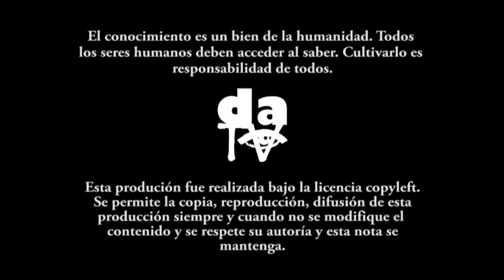Guardia Indígena, en el Paro Nacional, guardia solidaria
El 1ero de diciembre, una comitiva de indígenas provenientes del Cauca llegó a Bogotá para apoyas el Paro Nacional. La Guardia Indígena tiene como objetivo proteger, cuidar y defender la vida, el territorio y la integridad de cada uno de sus habitantes.